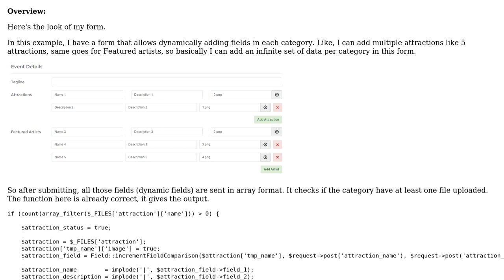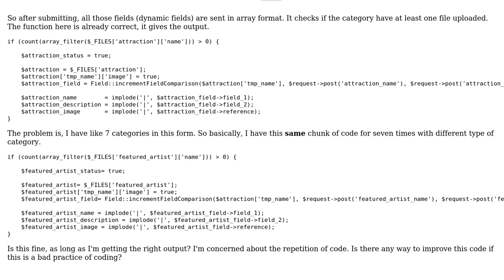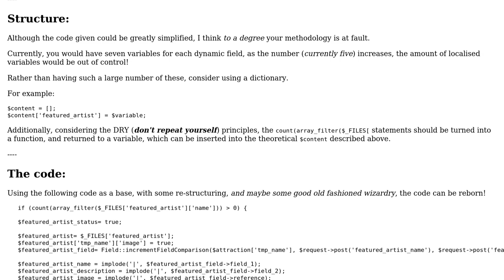Generating a dynamically expandable form with multiple similar categories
With thanks & praise to God, and with thanks to the many people who have made this project possible! | Content (except music & images) licensed under CC BY-SA | Music | Images & others | With thanks to user Wesley Brian Lachenal user Quill user 200_success and the Stack Exchange Network Trademarks are property of their respective owners. You are responsible for your own actions.